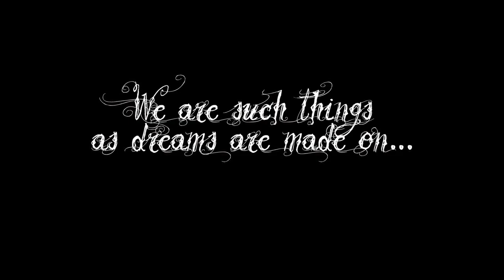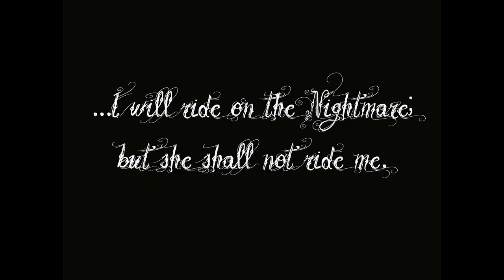The Last Dream of William Rose - Trailer 1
November is National Novel Writing month. This is my entry for 2010. 50,000 words in 30 days. But I'm not just writing a novel, I intend to include a set of illustrative photos to the final book.